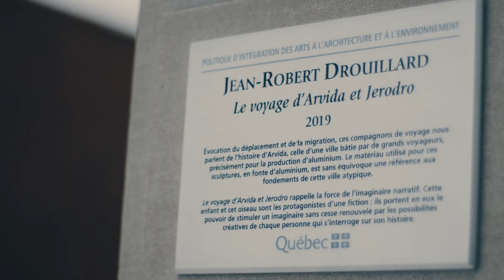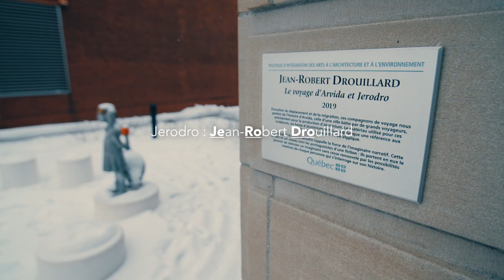art x biblio : Le voyage d'Arvida et Jerodro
Nous retrouvons une sculpture pas comme les autres au cœur de la place du Conte de la bibliothèque d'Arvida! La connaissez-vous? En compagnie de Christine Martel, rédactrice et travailleuse culturelle, découvrez l'histoire des sympathiques personnages Arvida et Jerodro...

Oeuvre : Le voyage d'Arvida et Jerodro, Jean-Robert Drouillard, 2019.